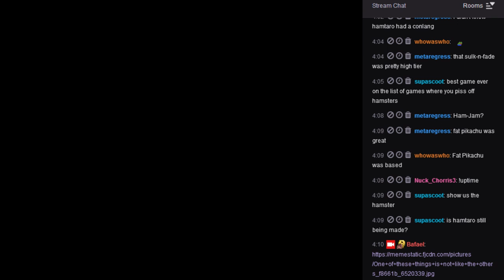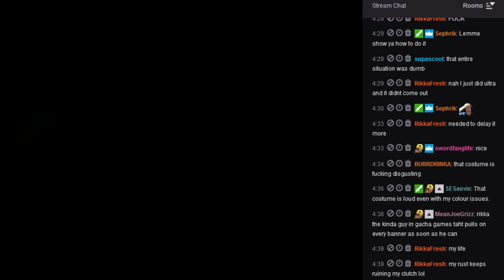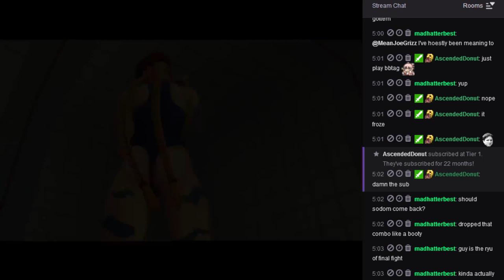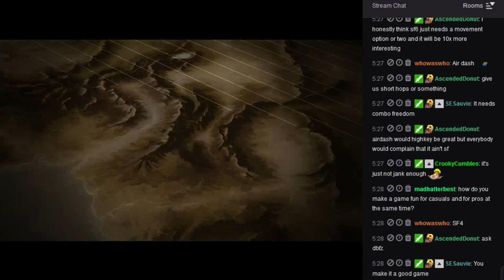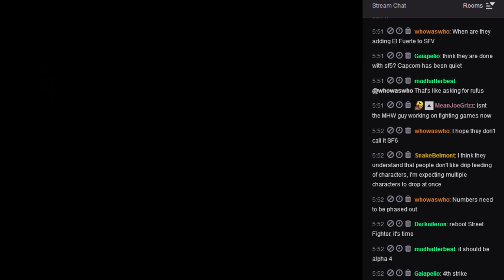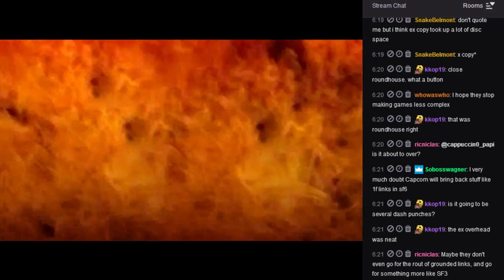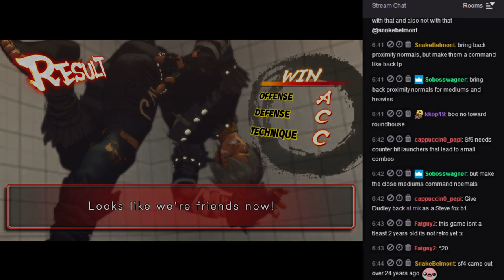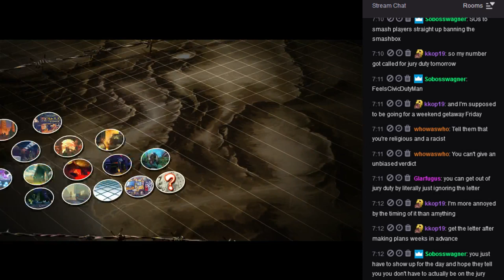SF4 Omega endless lobby 2019/05/22